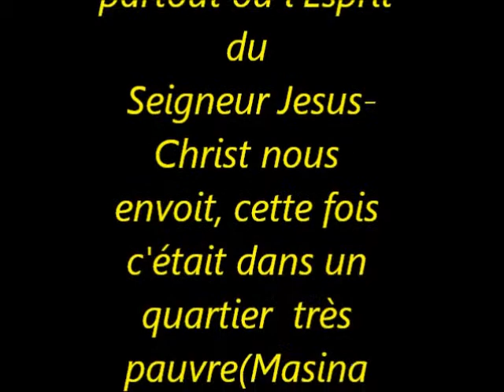Seminaire sur la prière à Kinshasa(RDC) partie 2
Enseignement du dr Kaseka Ngungu Laurent, à la Maison De Prière, Montréal